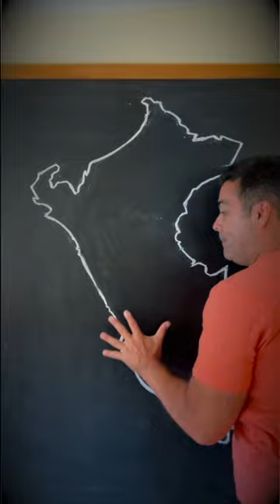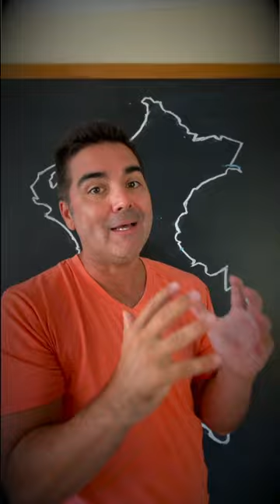Gran oportunidad para el Perú